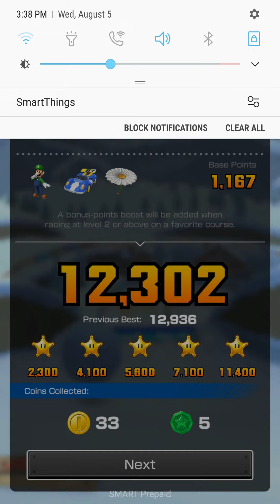Mario Kart Tour - DS DK Pass with Double Frenzy (Pauline Cup/150cc)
Played as Luigi